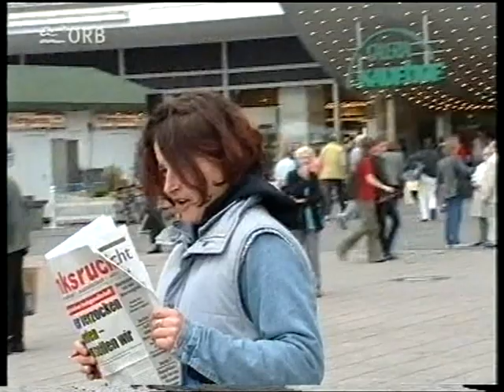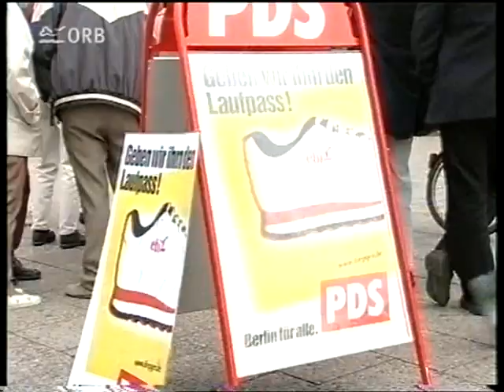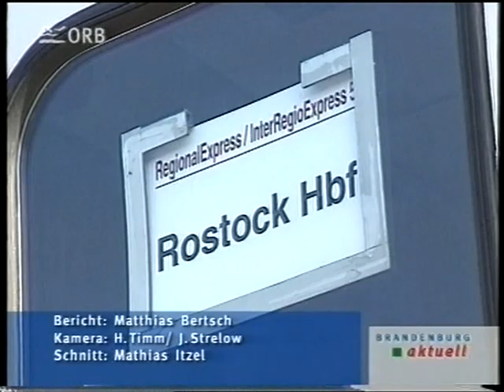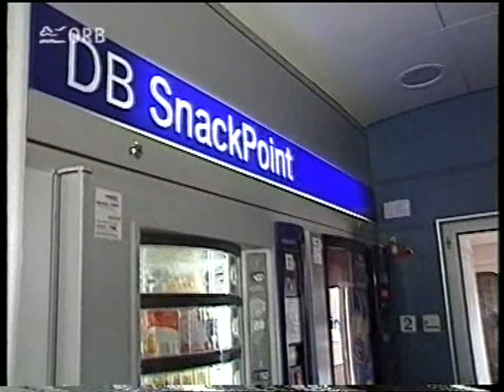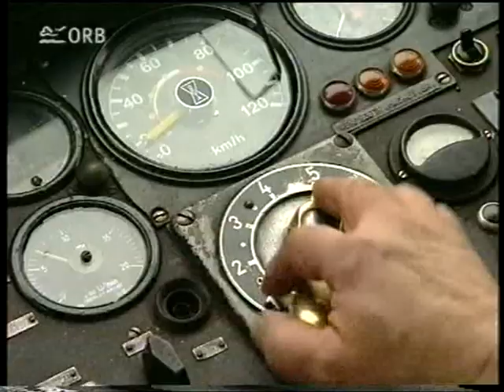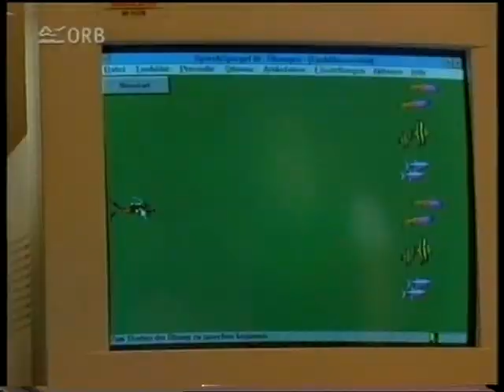ORB Brandenburg Fragment Brandenburg aktuell 09. Juni 2001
Hier ein Fragment des Nachrichtenmagazins "Brandenburg aktuell" vom 09. Juni 2001 auf ORB Brandenburg.